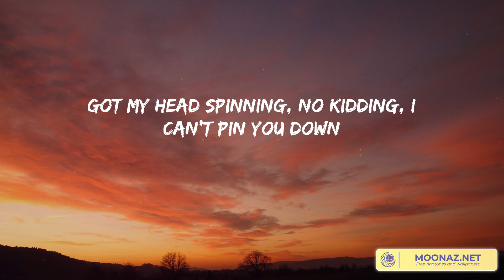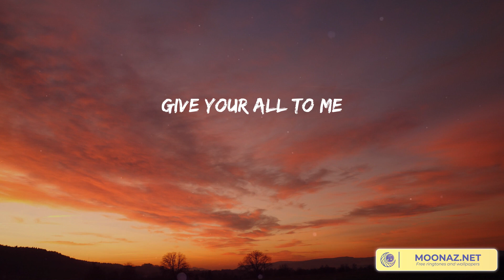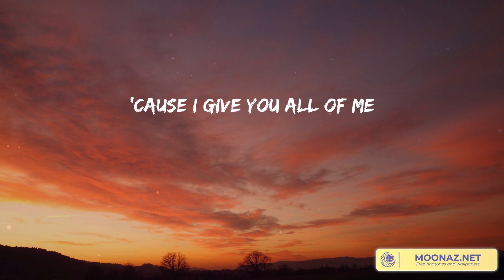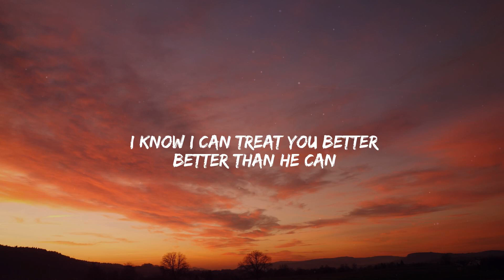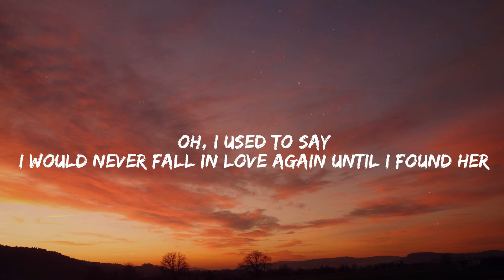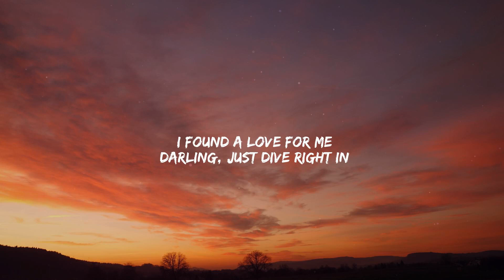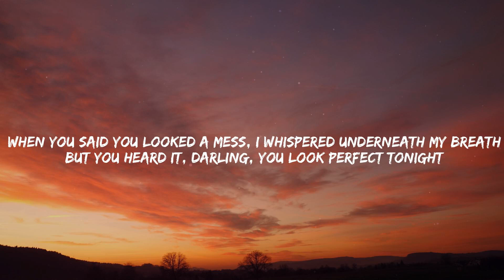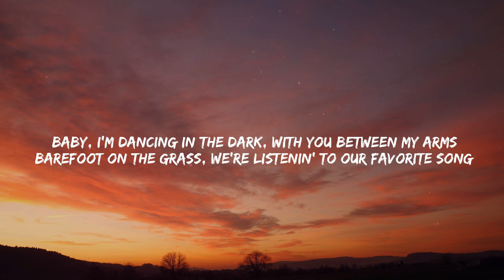All of Me - John Legend [Lyrics] | Shawn Mendes, Stephen Sanchez, Ed Sheeran